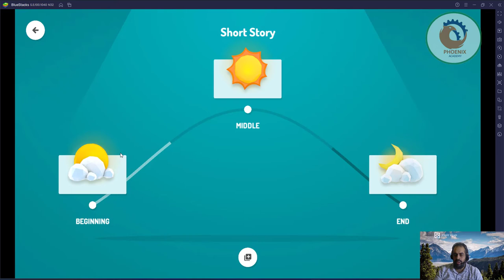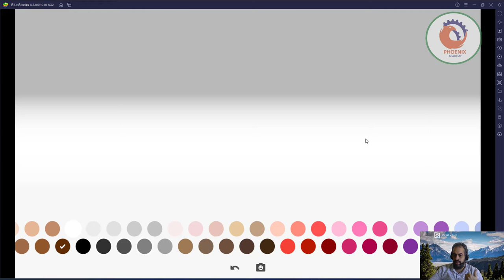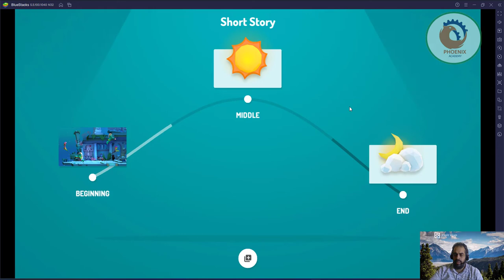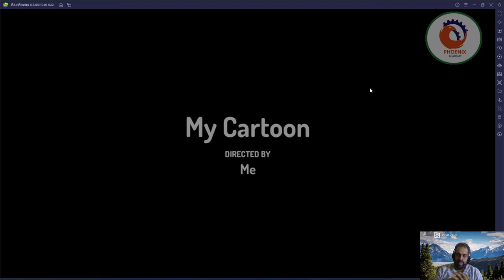تطبيق Toontastic 3D لصناعة رسوم وصور متحركة 3D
toontastic 3d online free
toontastic 3d download pc
toontastic download
toontastic 3d pc
toontastic 3d download for windows 10
toontastic 3d online
toontastic online
toontastic 2d apk